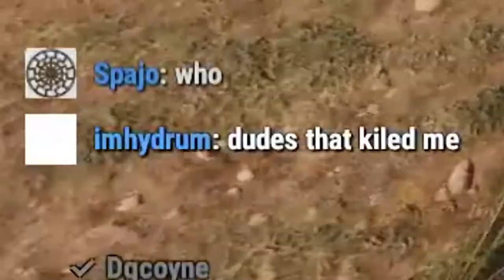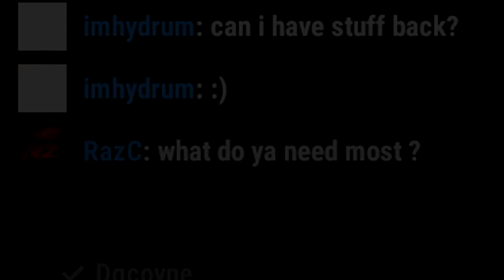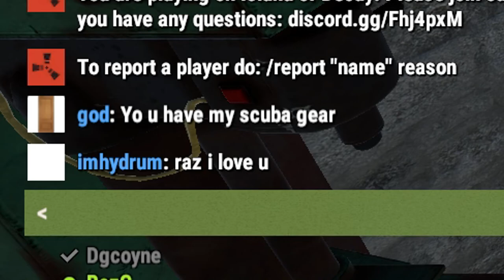THE MOST GENEROUS MAN IN RUST ! - RUST SOLO SURVIVAL